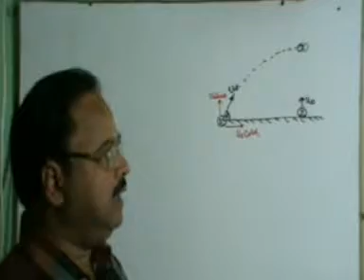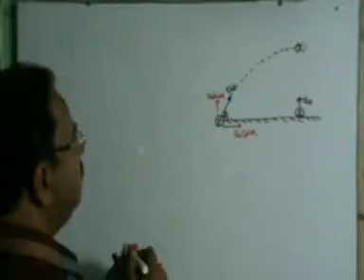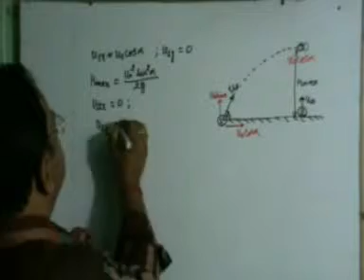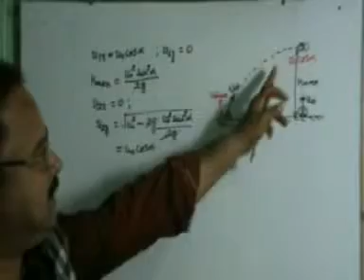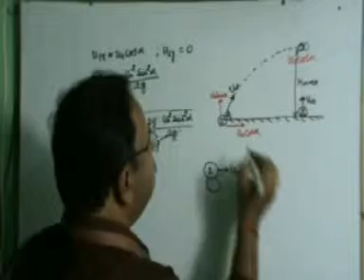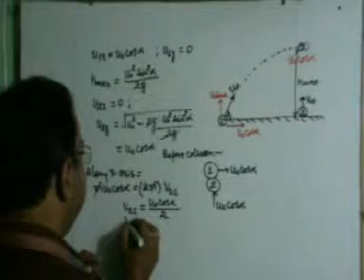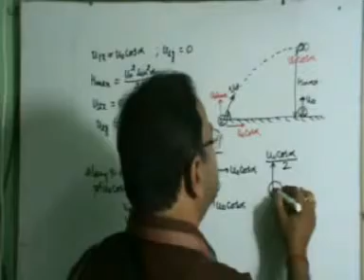JEE ADVANCE , 2013, PHYSICS(Video solution) , Q 1 (PAPER-I) Code-3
CLASS-XI (CBSE /ICSE) PROJECTILE  & CONSERVATION OF MOMENTUM .